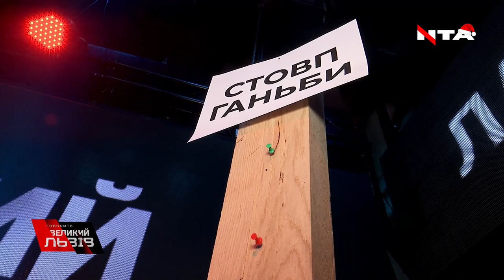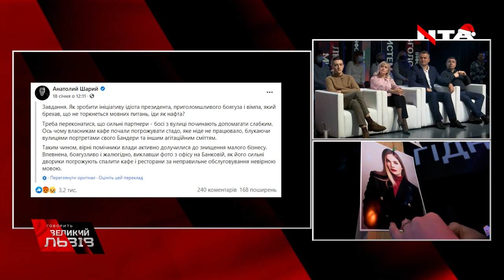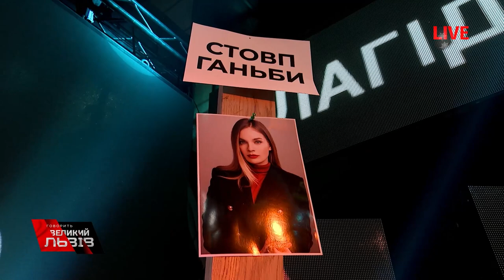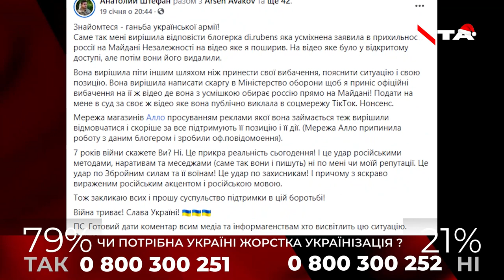Емоційна дискусія: хто воює з українською мовою?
«Розмовляти в Україні російською мовою – це демонструвати позицію. Політики, які розмовляють російською, демонструють нам свою зневагу до домінації української мови». У студії найбільшого розмовного майданчика західної України «Говорить Великий Львів» прозвучали важливі вислови щодо «мовного закону». Чому поки одні борються за українську, інші зневажливо ігнорують закон? Більше – у відео.